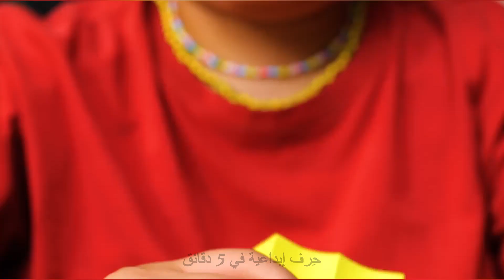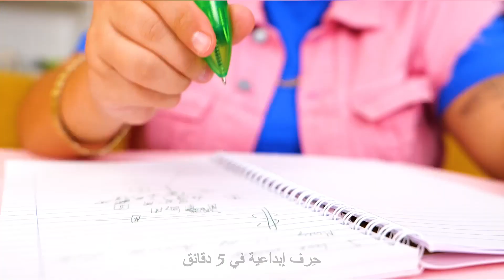ألعاب الهروب للأطفال مقابل ألعاب الصنع اليدوي لإدهاش طفلك 👨‍👩‍👧‍👦👶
في هذا الفيديو ، لدينا مجموعة مثيرة من الألعاب المشوقة والمسلية التي ستأسر أطفالك الصغار وتوفر ساعات من المرح والإبداع. كن على استعداد لاستكشاف عالم ألعاب التحسين المتحركة وإبداعات الأشياء الصغيرة التي تصنعها بنفسك والتي ستدهش أطفالك وتسعدهم!

نفهم أهمية الحفاظ على ترفيه وتحفيز الأطفال، ولهذا السبب قمنا بتجميع مجموعة من ألعاب التحسين المتحركة ومشاريع الأشياء التي يمكن صنعها بنفسك التي بالتأكيد ستثير خيالهم. من فنانات التحسين المتحركة المدهشة وألعاب الحواس إلى الحرف اليدوية، لدينا شيء ما لكل اهتمام للطفل.

كن على استعداد للشروع في رحلة من الدهشة والإثارة مع أطفالك. دعنا ندهشهم بالمزيج المثالي من ألعاب التحسين المتحركة وإبداعات الأشياء التي يمكن صنعها بنفسك التي ستثير خيالهم وتوفر ساعات لا نهائية من المرح! 👨‍👩‍👧‍👦👶

الفواصل الزمنية:
00:05 - الألعاب المتحركة للأغنياء مقابل الفقراء
00:30 - كيفية صنع لعبة تحسين متحركة
00:56 - فكرة الزخرفة لألعاب التحسين المتحركة
01:32 - لعبة تحسين متحركة من الورق المقوى
02:17 - تجديد لعبة التحسين المتحركة
05:07 - حيلة تربية رائعة